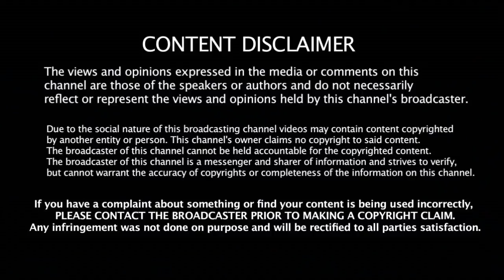யார் இந்த ஜாக்டோ ஜியோ ஏன் இவங்க மட்டும் அடிக்கடி போராட்டம் பன்றாங்க தெரியுமா??